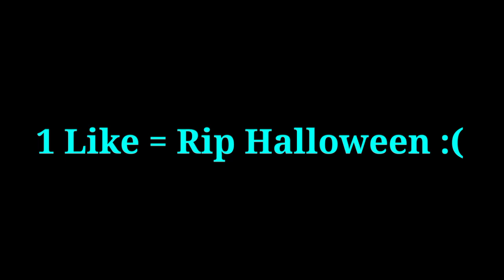Halloween.exe😳 - Funny Video || Mech Arena Robot Showdown || Worst Event Ever!!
Halloween.exe
Funny video

 🌟 I am happy to be a member of Mech Arena Robot Showdown Partner Program 🌟

My friend list is full so send me a request on Facebook